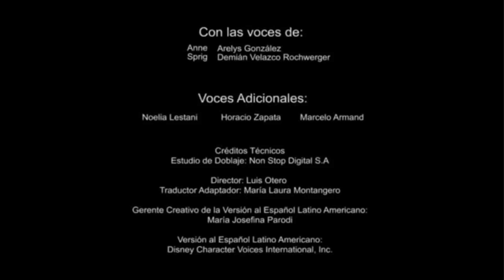Mi Fabulosa Vida Como Reina de la Batalla: Por Sasha | Vlog del Pantano | Amphibia [Español Latino]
El sexto corto "My Dope Life As A Battle Queen! By: Sasha" de la serie de cortos "Vlogs from the Bog" doblado al Español Latino.
Emitido en Disney XD durante la seccion de Bonus.

Discord de la wiki de "Amphibia en Español" Un lugar donde hablamos de la serie de original de Disney, Amphibia! Y donde tal vez puedas hacer amistades
Edad minima para entrar: 13 años
(No soy admin ni mod, pero lo comparto por si les interesa)

Apoya a Amphibia viendolo en Disney+

~Mario xD